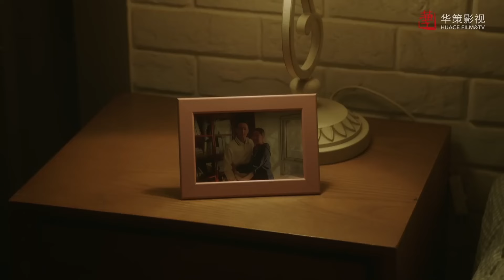渣男看不上初戀女孩沒錢要分手，女孩被甩竟然要去跳樓｜一路朝陽 All The Way To The Sun